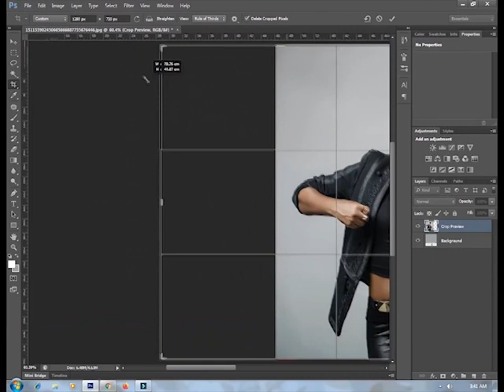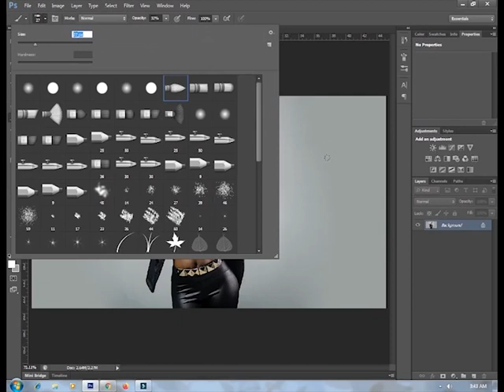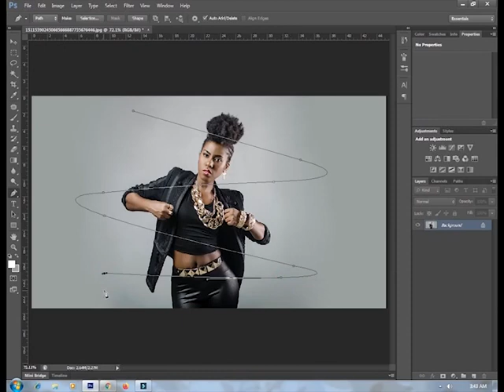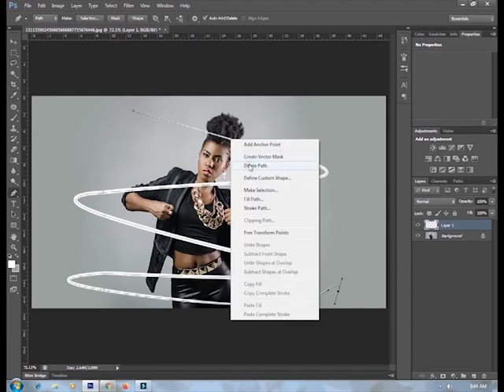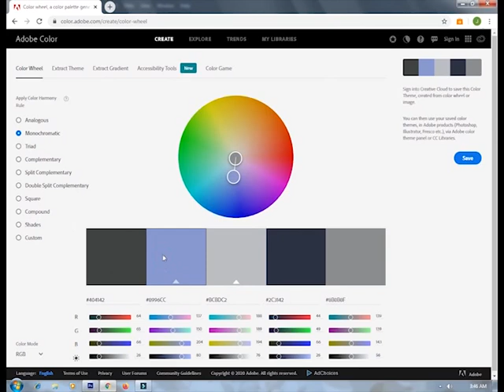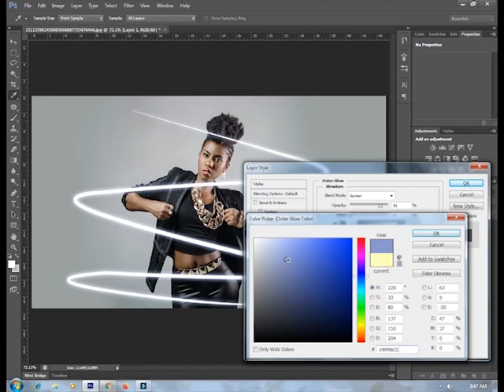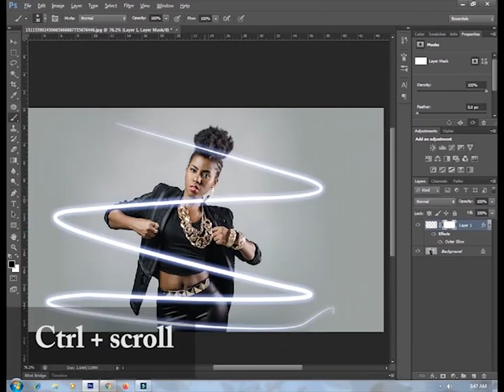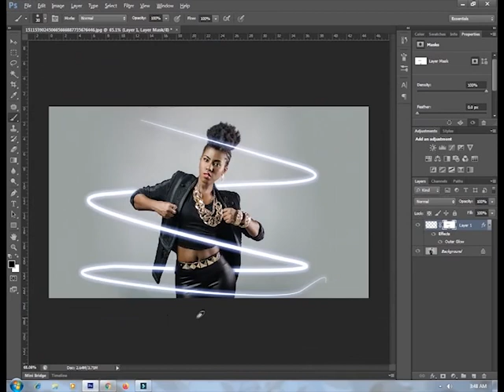Neon Effect (MZVEE Photo Manipulation) Tutorial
Hello guys, in this video I will show you how to make a simple neon effect using Adobe Photoshop CS6 with MZVEE picture.